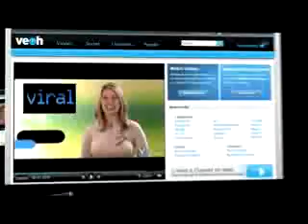Train Display at Morris Arboretum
Puffer Belly Engine is crossing over a trestle bridge